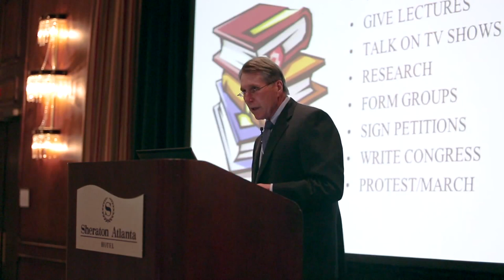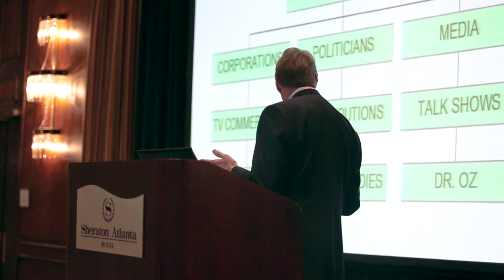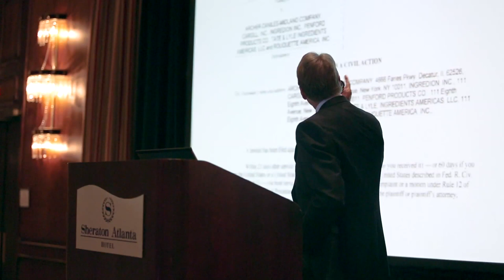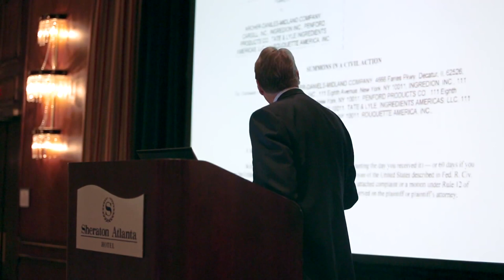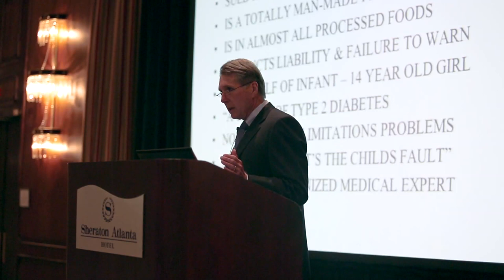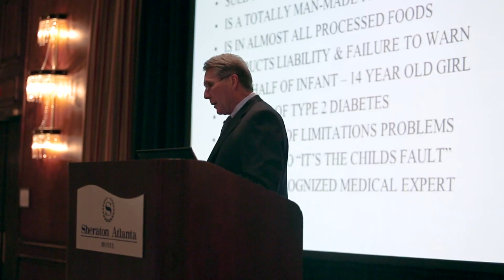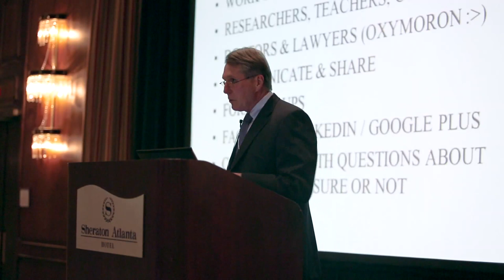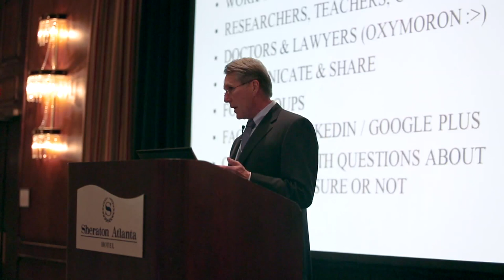High Fructose Corn Syrup Litigation — J Michael Hayes (AHS13)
Abstract:
A federal lawsuit has been initiated in Buffalo, New York against the High Fructose Corn Syrup manufacturers on behalf of a teenage girl who has type 2 diabetes. The claim is that the HFCS is  "a cause" of her developing that disease. This presentation will briefly discuss the perceived merits of that claim in terms of Strict Product Liability and Failure to Warn litigation.